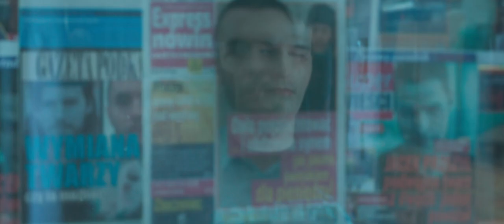Twarz. Oficjalny zwiastun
Najnowszy film Małgorzaty Szumowskiej to współczesna baśń o człowieku, który stracił twarz w wypadku. Po nowatorskiej operacji wraca do rodzinnej miejscowości, ale ludzie nie wiedzą jak go traktować. Staje się dla nich kimś obcym.

Odtwórcą głównej roli w „Twarzy” jest Mateusz Kościukiewicz („Wszystko co kocham”, „W imię”, „Matka Teresa od kotów”, „Amok”). W pozostałych rolach występują Agnieszka Podsiadlik nominowana w zeszłym roku do Nagrody im. Zbyszka Cybulskiego za występ w filmie „Baby Bump” oraz Małgorzata Gorol, debiutująca na dużym ekranie, laureatka prestiżowych nagród teatralnych, między innymi Nagrody im. Leona Schillera.

Za zdjęcia i montaż odpowiadają kolejno stale współpracujący z Małgorzatą Szumowską – Michał Englert i Jacek Drosio. Scenografia to dzieło Marka Zawieruchy („Wołyń”, „W imię…”, „Róża), kostiumy Katarzyny Lewińskiej („Body/Ciało”, „Córki Dancingu”, „Disco Polo”) i Julii Jarży („Body/Ciało”, „W imię…”, „33 sceny z życia”), zaś charakteryzacja Waldemara Pokromskiego („Maria Skłodowska-Curie”, „Wałęsa. Człowiek z nadziei”, „Katyń”). W filmie wykorzystane zostaną utwory zespołu Metallica.

Dystrybutorem filmu jest Kino Świat. Film wejdzie na ekrany polskich kin 6 kwietnia.